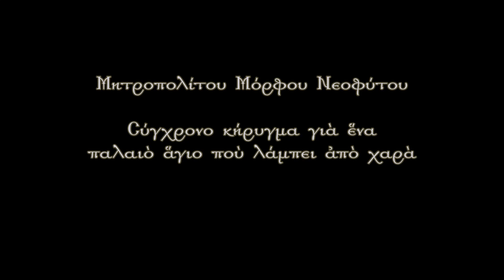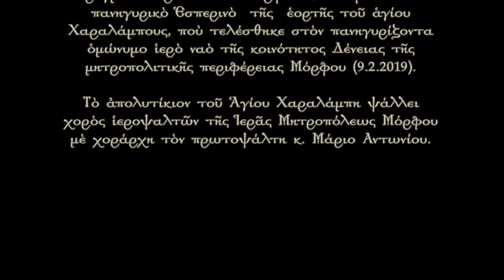Σύγχρονο κήρυγμα γιὰ ἕνα παλαιὸ ἅγιο ποὺ λάμπει ἀπὸ χαρὰ (9.2.2019)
Κήρυγμα Μητροπολίτου Μόρφου κ. Νεοφύτου στὸν πανηγυρικὸ Ἑσπερινὸ  τῆς  ἑορτῆς τοῦ ἁγίου Χαραλάμπους, ποὺ τελέσθηκε στὸν πανηγυρίζοντα ὁμώνυμο ἱερὸ ναὸ τῆς κοινότητος Δένειας τῆς μητροπολιτικῆς περιφέρειας Μόρφου (9.2.2019).

Τὸ ἀπολυτίκιον τοῦ Ἁγίου Χαραλάμπη ψάλλει  χορὸς ἱεροψαλτῶν τῆς Ἱερᾶς Μητροπόλεως Μόρφου μὲ χοράρχη τὸν πρωτοψάλτη κ. Μάριο Αντωνίου.